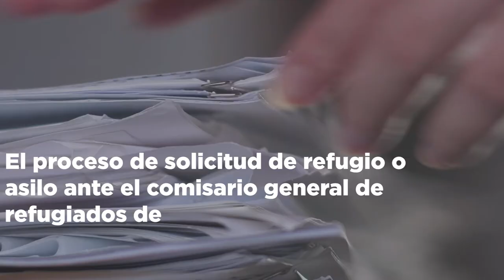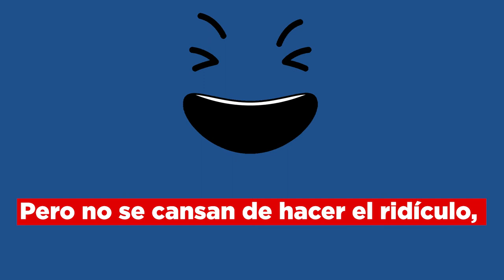Rafael Correa tiene estatus de refugiado político en Bélgica, no puede ser extraditado.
Aunque la 'justicia' en Ecuador proteste y sufra, @MashiRafael no puede ser extraditado porque tiene estatus de refugiado político en Bélgica. La capital europea reconoce que las sentencias en su contra son pura persecución política y que LosCorruptosSiempreFueronEllos. ¡Es LaPlena!